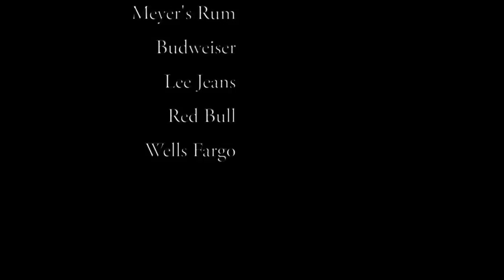Quickdraw Brand Sizzle